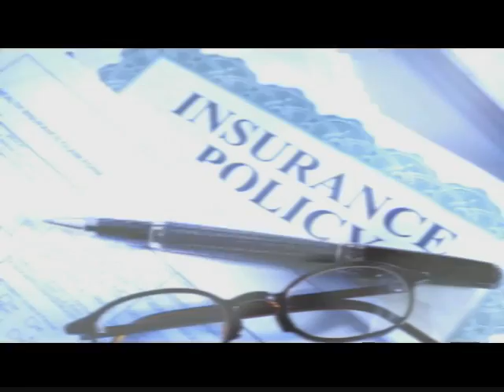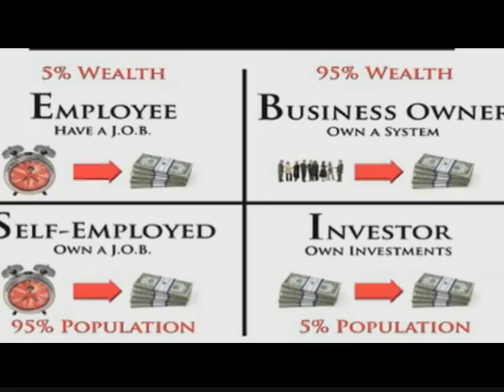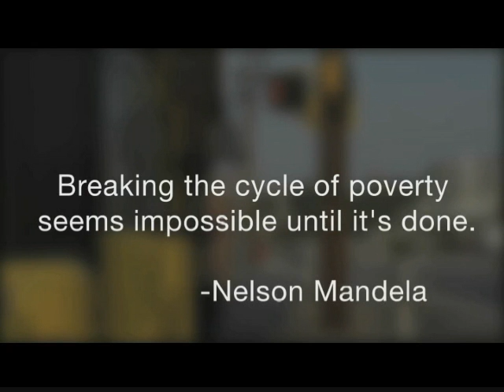The Film Black Friday - Interview & Free Preview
The Film Black Friday is a groundbreaking film on Black economics. On November 24, 2015, Delxino & Deborah Wilson de Briano, the co-founders of TAG TEAM Marketing who appear in the film, interviewed the producers of The Film Black Friday; Ric Mathis, April Love & Brad Lewis.

This groundbreaking interview gives you great insight into the making of The Film Black Friday and even features a free, 15-minute preview of the film itself.

Watch this interview & free preview and get inspired!